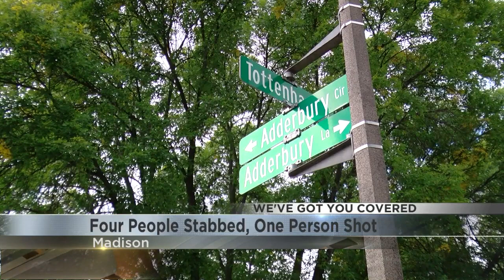MPD: Four hospitalized after shooting, stabbing on Madison's west side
Several people are in the hospital after a man pulled out a knife during a fight on Madison's west side, according to the Madison Police Department.